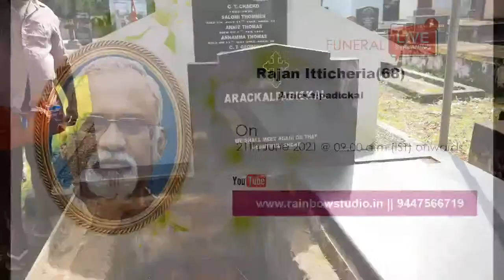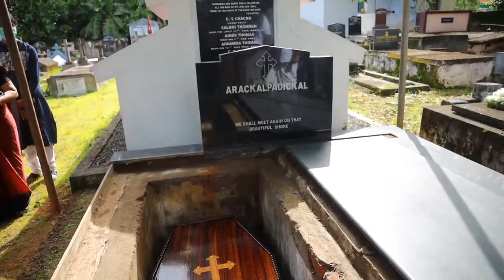Funeral of Rajan Itticheria(68)